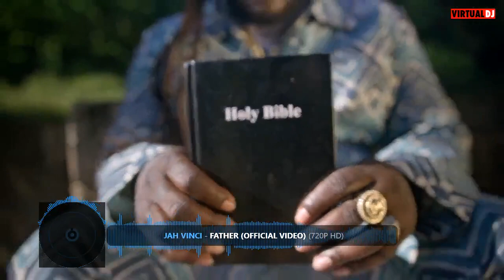WORLD NEWS RIDDIM VIDEO MIX APRIL 2023 SKENG JAHVINCI CHRONIC LAW NORDIA MOTHERSILE